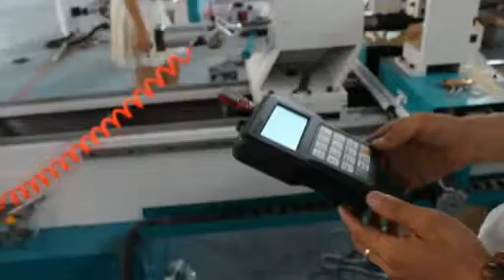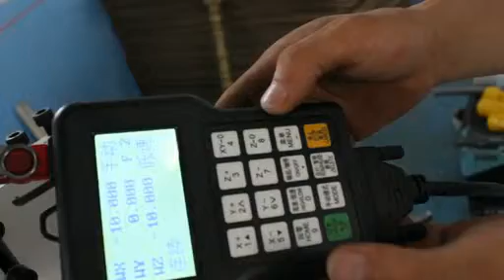how to operate double axis wood turning lathe